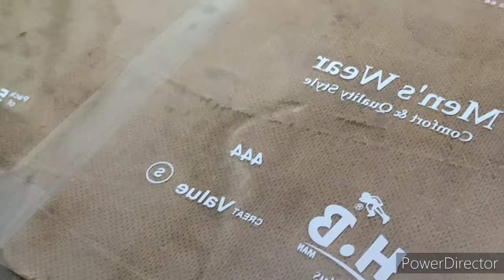Vlog18 Finally adi rat ko kam Complete hogaya Tha! @Souravjoshivlogs/DailyVelogchallenge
in This Vlog I will show you what i have made for my assignment work Pillow design through screen printing.